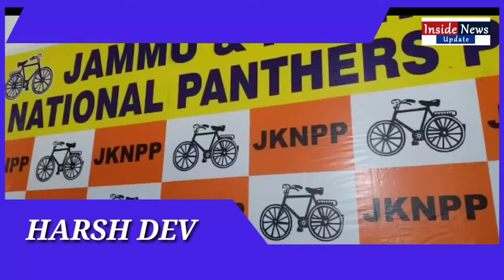Contractual lecturers/teachers betrayed by BJP govt : Harsh